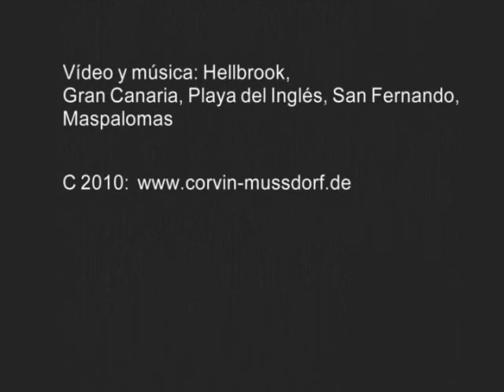Proxima Apertura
Noviembre de 2010 - Hellbrook  está volviendo a Gran Canaria -
el sur -  Imágines - picturas - pintadas -
Playa del Inglés, San Fernando, Maspalomas